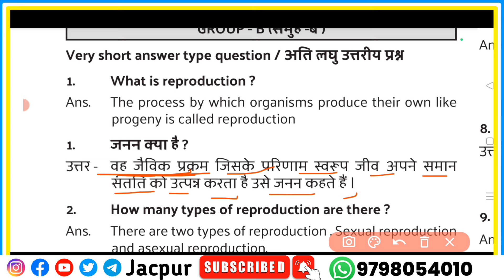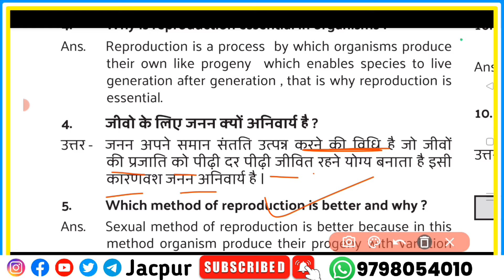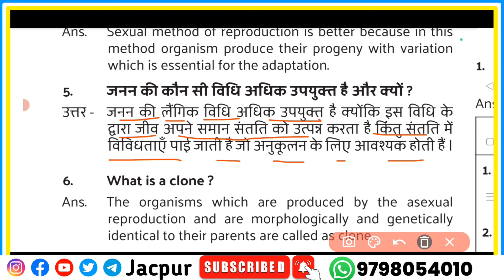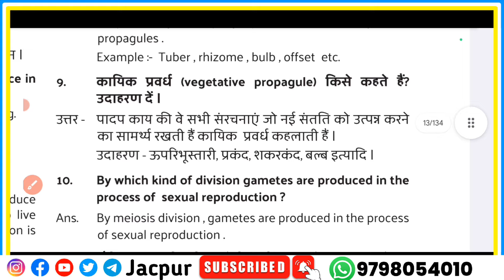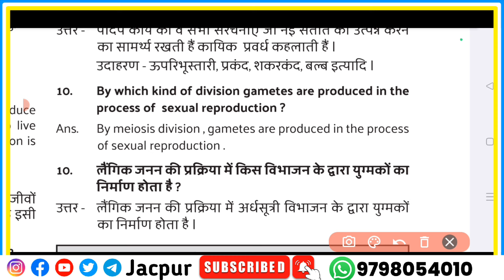Class 12th Biology | जीवों में जनन | Reproduction in Organisms | Chapter 1 | Subjective | NCERT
🔴 WhatsApp Support

Mai apne channel jacpur me madhyam se jharkhand board or Bihar board ke 12th ke biology ke liye class leta hu. Ye class un sabhi students ke liye important hai Jo Class 12 me science me biology liye hai. hamara video jac board Class 12th ke science students and Bihar board intermediate ke science students ke liye kafi important hai.

Aaj ke video me Maine NCERT Class 12 yani intermediate Class 12 ke science ke students ke liye Biology me chapter 1 Reproduction in Organisms / jivon me janan chapter ka Subjective question answer karwaya gaya hai.Ye sabhi sawal jharkhand board intermediate bio aur bihar board intermediate bio ke liye useful hoga.

Your quarries

1. Class 12th Biology
2. Class 12th Biology hindi medium
3. Class 12th Biology English medium
4. Class 12th Biology Chapter 1
5. Class 12th Biology Chapter 1 Reproduction in Organisms Subjective question answer
6. Class 12 biology jivo me Janan ka Subjective
7. Class 12 biology chapter 1 Subjective
8. intermediate biology chapter 1
9. jac board Class 12th Biology model paper
10. Jac board Class 12th Biology question paper
11. Jac board Class 12 biology question Bank
12. Jac board Class 12 biology previous year question paper
13. Class 12 Biology Chapter 1 Subjective question answer